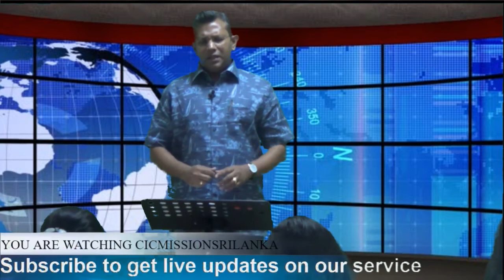Mission & Harvest - Session 1